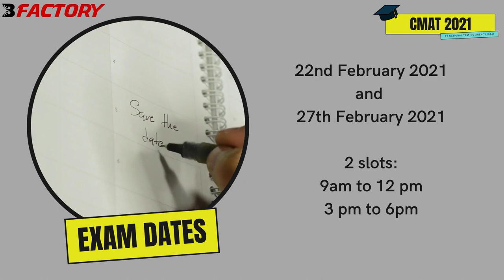CMAT 2021 Notification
CMAT 2021 notification is out. Exam dates are 22nd and 27th February 2021.